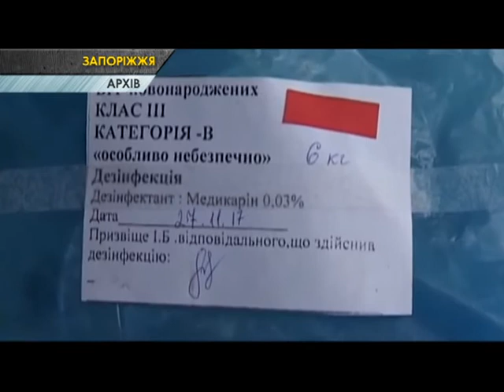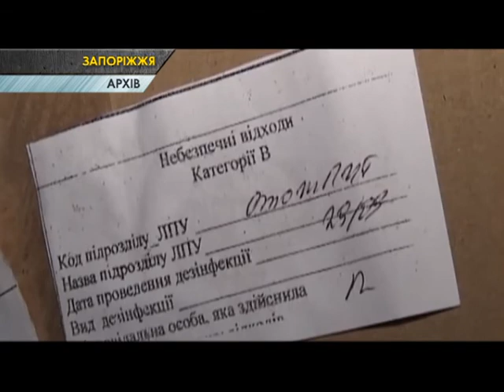ТОП НОВИНА. У Запоріжжі люди відшукали склад із рештками людських тіл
Небезпечна знахідка у Запоріжжі, на закинутих складах. Пронизливий запах відчули люди, які працюють неподалік. А коли підійшли ближче - від побаченого жахнулися. Окрім шприців, голок та медичних препаратів – рештки людських тіл. Все це лежало прямісінько на землі в пакетах.